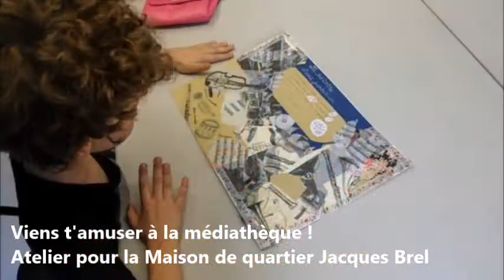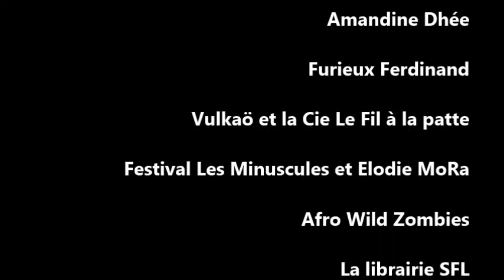2017 en images...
Retour sur les animations qui ont rythmé la vie de la médiathèque en 2017...